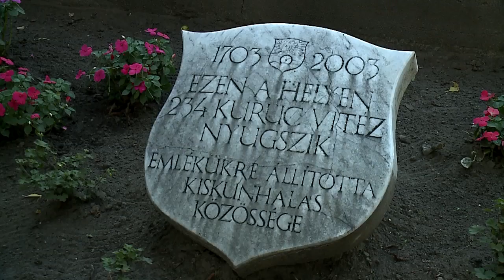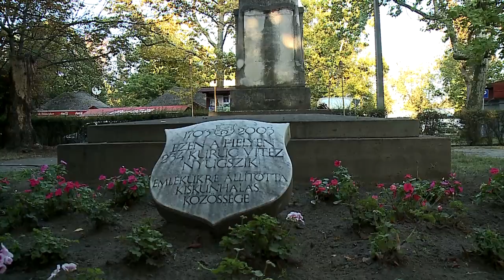A kuruc hősökre emlékeztünk (Halas Tv - Hírnapló)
A Búsuló kuruc szobránál tartották a városi megemlékezést a halasi csata hőseinek áldozatvállalása előtt tisztelegve. A műsorban közreműködtek a Szilády Áron Református Gimnázium diákjai, valamint Vladár Károly. Emlékbeszédet Bocskorás Bertalan elnök-lelkész mondott.